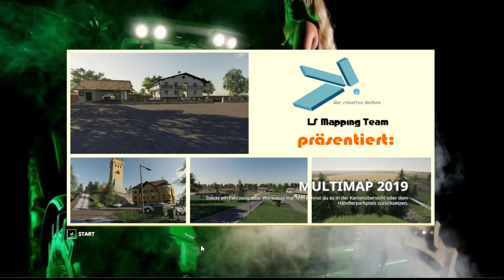MultiMap 1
Los Gehts mit der MM